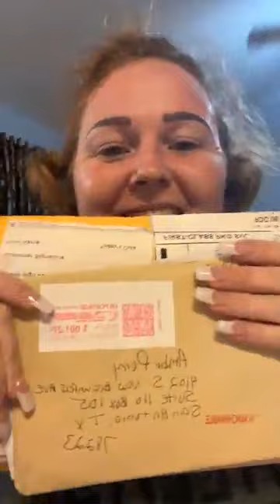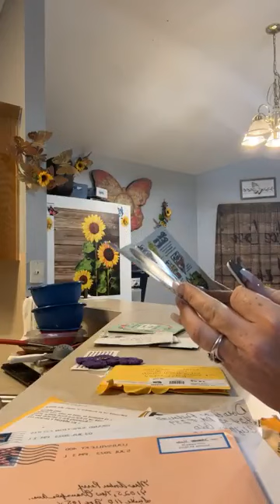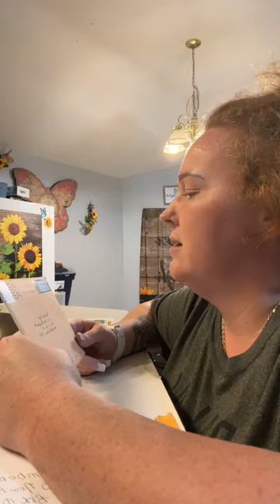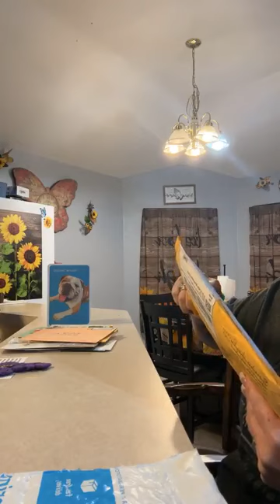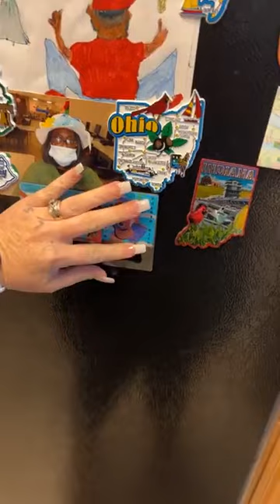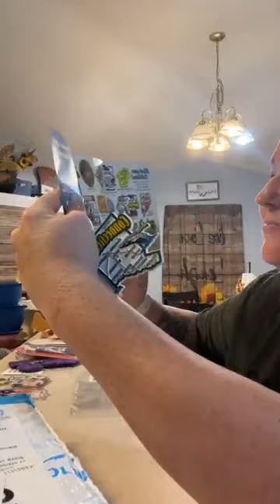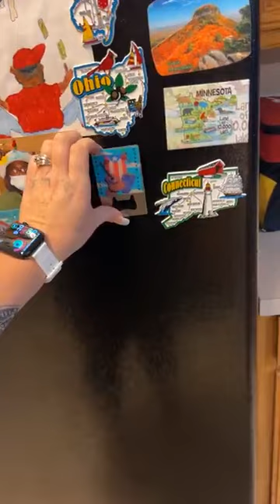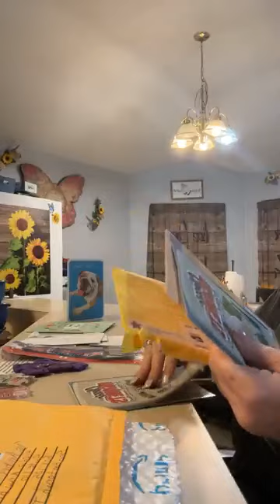we got mail we got mail we got MAIL WE GOT 📦 WE GOT 📬 WE GOT 📦 WE GOT :open_ BOX 📬 WE GOT :open_